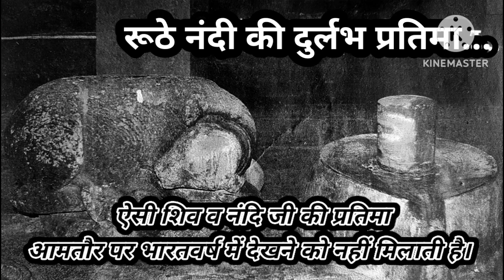।।रूठे नंदी की दुर्लभ प्रतिमा...।। harharmahadev tranding #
।।रूठे नंदी की दुर्लभ प्रतिमा...।।